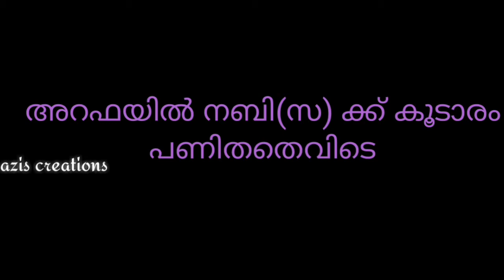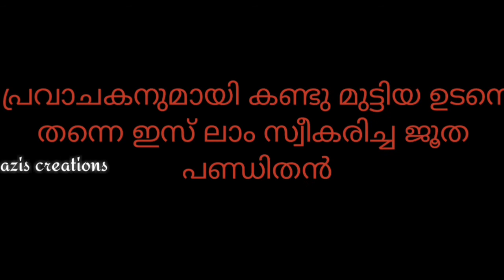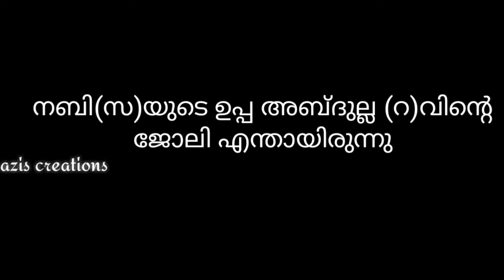Islqmic Quiz |Nabi Dina Quiz Malayalayam| NabidinaQuiz|Islamicquiz Malayalam|meeladquiz Malayalam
നബിദിന ക്വിസ് |Nabi Dina Quiz Malayalayam| NabidinaQuiz|Islamicquiz Malayalam|Meelad Quiz |MeeladQuiz Malayalam

ramadan quiz
quran quiz in malayalam
quran quiz